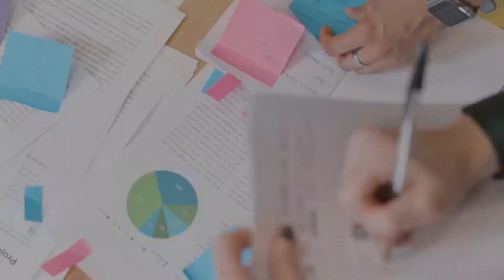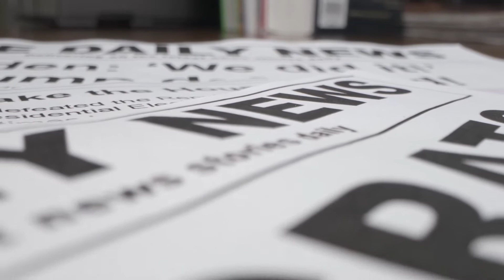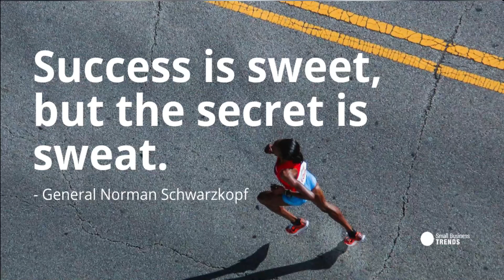Online Education in Lockdown 2021 | online education case study | online classes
online mode of education😣 is becoming the only way of education but this in not working effectively in India and it is getting worse .

This is a short video related to case study what happened to online education in 2020 and what is going to happened in 2021 lets see.